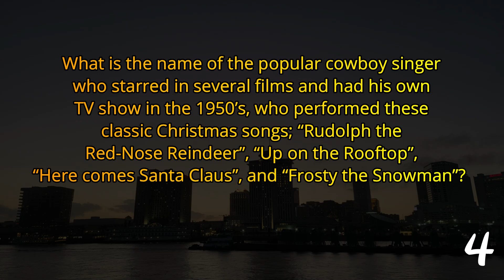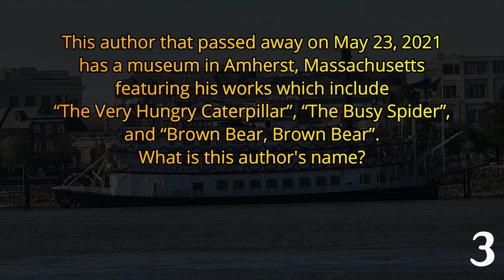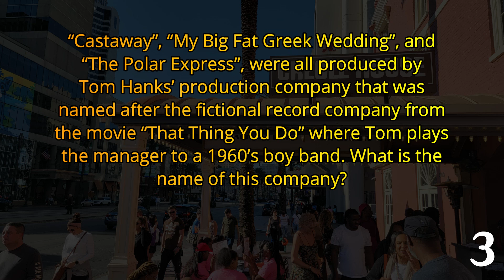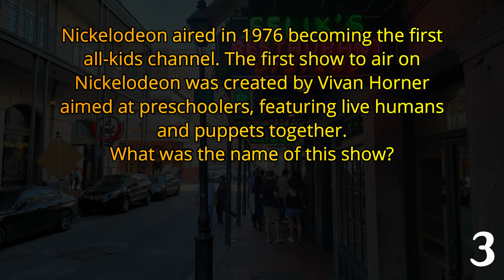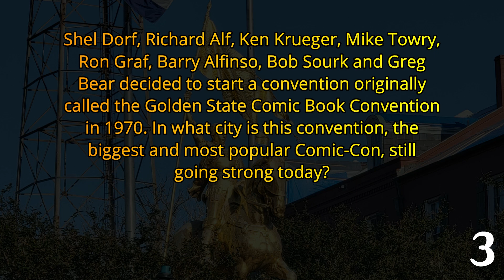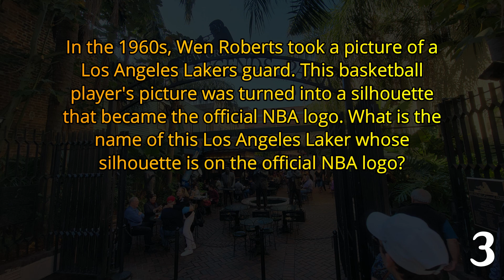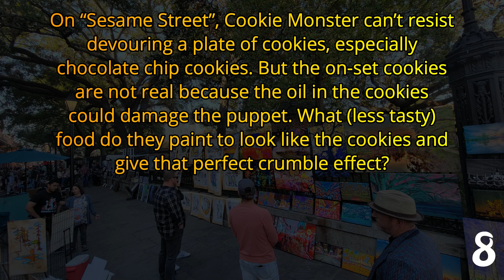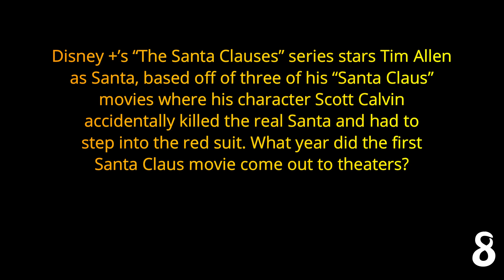DAY 344 - Quizlet Challenge - a Sabrina Cicero Trivia Quiz ( ROAD TRIpVIA- Episode 1364 )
Quizlet Challenge: Sabrina Cicero

EPISODE 1364 |
21 Questions / 15:17 Minutes

eBay Auctions for RoadTripKits